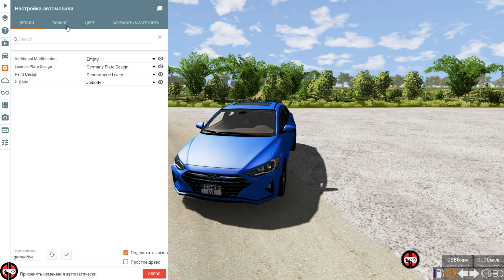Мод Hyundai Elantra 2017 для BeamNG.drive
Мод Hyundai Elantra 2017 версия 3.0 для BeamNG.drive (vv0.21)